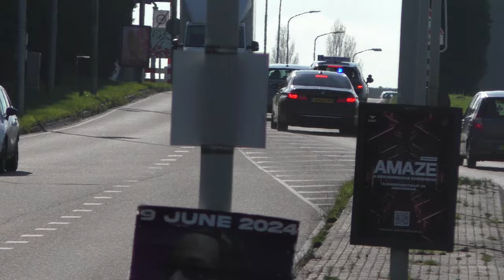MARENGO-PROCES: UITSPRAAK! | Zwaarbeveiligde transporten voor de laatste keer naar en van de Bunker!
- Meer informatie hieronder:
- Vandaag, 27 februari, hebben alle verdachten in het Marengo-proces hun straf te horen gekregen van de rechtbank. Drie verdachten, waaronder Ridouan Taghi, hebben levenslang gekregen, de verdere straffen variëren van 1 tot 29 jaar. Echter was dit maar het einde van het eerste hoofdstuk, het staat al vast dat er een hoger beroep komt. Dit zal hoogstwaarschijnlijk in de rechtbank bij Schiphol plaatsvinden, de overlast in Osdorp zal voorlopig dus ten einde zijn.

- Beelden:
00:00 - Overzichtsbeeld
00:21 - BOT - MB S680 + Range Rover Sentinel [Dienst Vervoer & Ondersteuning]
00:40 - DKDB - Audi A8 + BMW 540i [Politie LX]
01:07 - BSB - BMW M550I + MB S600 [Kon. Marechaussee]
01:36 - BSB - MB S600 + BMW X5 [Kon. Marechaussee]
02:10 - BSB - MB S600 [Kon. Marechaussee]
02:35 - BB&V - MB S600 + BMW 7er [Rechtbank Amsterdam]
03:13 - BSB - BMW X5 [Kon. Marechaussee]
03:41 - LVP - Augusta Westland AW139 [Politie LX]
03:51 - BOT + DSI - 3x Audi A8 [DV&O] + 2x Audi SQ7 + BMW X5 [Politie LO]
05:20 - LVP - Augusta Westland AW139 [Politie LX]
05:43 - BOT + DSI - 3x Audi A8 [DV&O] + 2x Audi SQ7 + BMW X5 [Politie LO]
06:35 - BOT - Range Rover Sentinel + MB S680 [Dienst Vervoer & Ondersteuning]
07:13 - BSB - BMW X5 [Kon. Marechaussee]
07:35 - BOT - Range Rover Sentinel + MB S680 [Dienst Vervoer & Ondersteuning]
08:12 - DKDB - Audi A8 + BMW 540i + BMW 540d [Politie LX]
08:55 - Outro

- Overzichtsbeelden:
- Ja

- Datum opnames: Februari, 2024
- Plaats opnames: Amsterdam, NL

©112Ridderkerk 2024